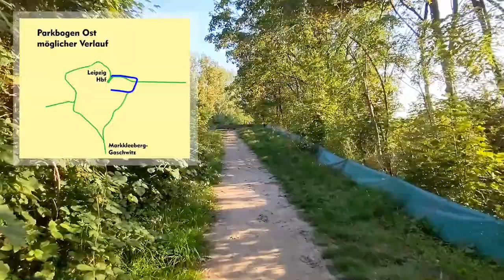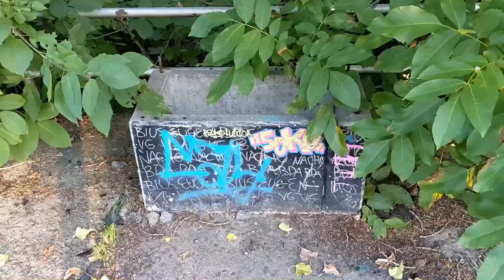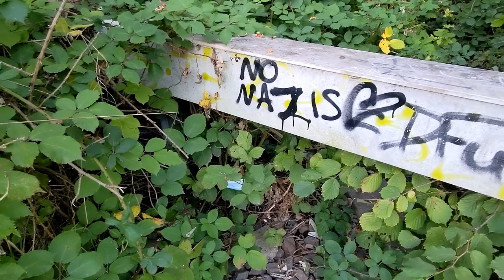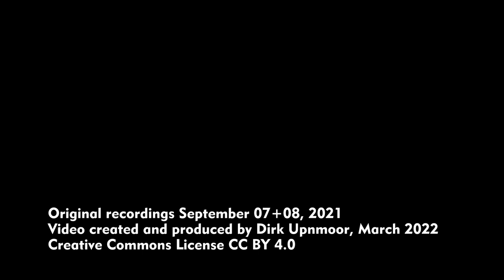Leipzig: Parkbogen Ost – Besuch am alten Bahndamm in Anger-Crottendorf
English subtitles available – Ein Spaziergang auf dem alten Bahndamm in Anger-Crottendorf, einem Stadtteil im Osten von Leipzig. Die alte Bahnstrecke ist Teil des Projektes Parkbogen Ost. Früher war sie Bestandteil des Leipziger S-Bahn-Netzes. Bevor der Tunnel unter der Innenstadt gebaut wurde, hatte Leipzig ein herzförmiges S-Bahn-Netz. Man konnte im Westen oder im Osten vom Hauptbahnhof aus nach Markkleeberg fahren. Vom Herz zweigten die Linien nach Grünau und nach Wurzen ab. Engagierte Bürger und Bürgerinnen aus Leipzig haben vorgeschlagen, die alten Flächen der östlichen S-Bahn-Strecke und weitere angrenzende Flächen zu nutzen, um daraus einen Rad- und Fußweg zu bauen. Dieser soll im Bogen um den Leipziger Osten führen – darum der Name „Parkbogen Ost“. Inzwischen gibt es schon recht konkrete Planungen. Die Trasse ist auf beiden Seiten von Grün umgeben. Der Name Parkbogen Ost ist also berechtigt.
Im September 2021 liegt noch Schotter von der S-Bahn-Strecke, ebenso sind die Bahnsteige des früheren Halts Anger-Crottendorf zu sehen. Es lässt sich auch erahnen, wo die Zugänge zur S-Bahn gewesen sind.
Am Polygraphplatz steht noch das alte Industriegebäude der früheren Karl-Krause-Fabrik für Buchbindereimaschinen.
Weiter nördlich liegen Schwellen, es ist zu sehen, dass hier 2 Gleise gelegen haben.
In der Nähe der Liselotte-Herrmann-Straße sieht man den Beginn des Viadukts, das zur Wurzner Straße hinführt. Von da oben gibt’s einen schönen Ausblick zur Innenstadt und in Richtung Norden.
Hier sind die Arbeiten schon im Gange, es wurden auch neue Geländer aufgestellt.
An der Eisenbahnstraße gibt es im September 2021 keine Brücke. Eine Rampe führt hinunter zur Straße.
Am Bahndamm entlang führt ein Weg weiter nach Norden. Nach wenigen Metern erreicht man den jetzigen Bahnhof Leipzig-Sellerhausen an der Strecke in Richtung Wurzen. Auch dort ist zu sehen, dass die alte S-Bahn-Trasse hier einst auf einer Brücke die Bahnstrecke gequert hat – die Brücke ist aber ebenfalls nicht mehr vorhanden.

A walk along the old railway embankment at Anger-Crottendorf, a quarter in the east of Leipzig, federal state of Saxony, Germany. The old railway line is part of the project Parkbogen Ost. In former time it was part of Leipzig's suburban rail network. Before the city tunnel was built, Leipzig had a suburban rail net shaped like a heart. From the central station you could go to Markkleeberg
either on an eastern or western line. Further lines led from the heart to Grünau and Wurzen. Citizens from Leipzig have proposed a project to create a walking and cycling track, using the old railway line and some adjacent areas. It shall lead round the eastern parts of Leipzig – under the name „Parkbogen (park arch) Ost“. Meanwhile there are already detailed plans. The line is surrounded by green on both sides. The name "Park Arch East" has been chosen well.
In September 2021 there is still ballast from the old suburban train line, as well as the platforms of former Anger-Crottendorf station. You can also guess where access to the platforms was possible.
Near Polygraphplatz was the factory of Karl Krause for bookbinding machines. The ruin of the old building is still present.
North from there you can see that there were 2 tracks, the crossties are still lying on the ballast.
Near Liselotte-Herrmann-Straße you see the beginning of the viaduct leading to Wurzner Straße. From above you have a magnificent view to the city center and northward. Here work is already in progress, new girders have been placed.
At Eisenbahnstraße the bridge was missing in September 2021. A ramp leads down to the street. A footpath leads further north from there. Some meters ahead you arrive at the current railway station Leipzig-Sellerhausen at the line to Wurzen. There has been a bridge across the line to Wurzen which is missing as well.